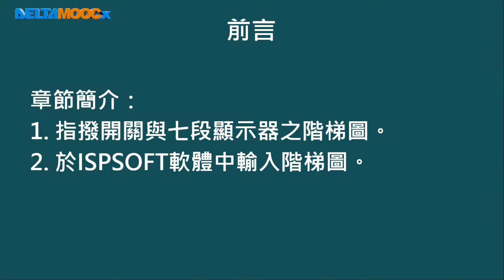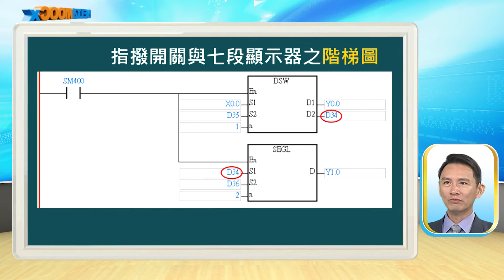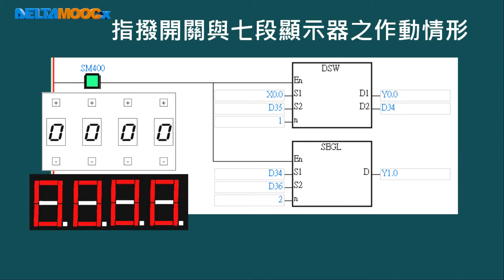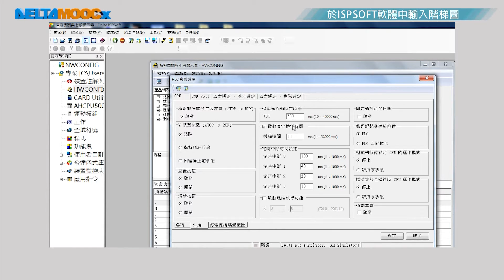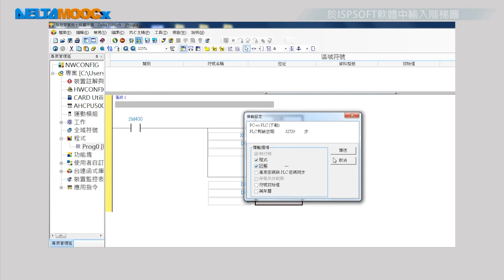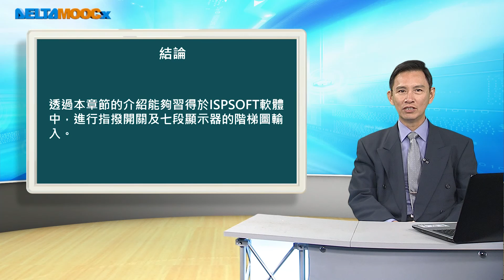可程式控制系統應用_鄒杰烔_指撥開關與四位數七段顯示器之控制應用_階梯圖編寫